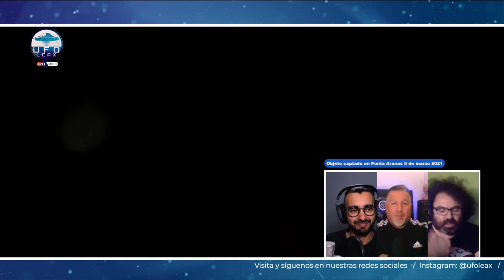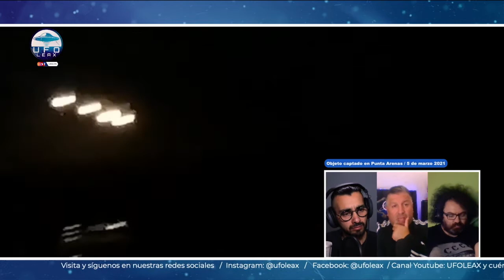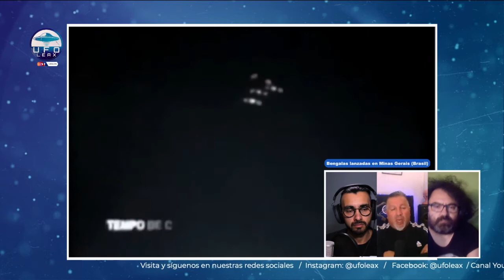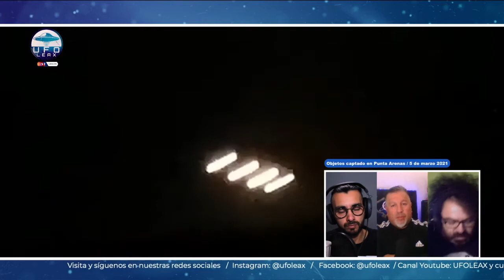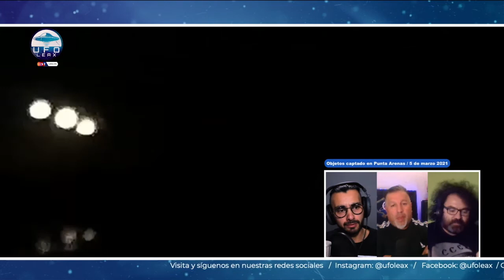UFOLEAX - En UFO Checking, analizamos objetos extraños captados en Punta Arenas el 5 de marzo 2021.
En nuestra sección UFO Checking, analizamos junto Francisco Abarzúa, Geólogo, experto en temas espaciales diversos videos de distintos testigos que captaron objetos extraños en la Bahía de San Gregorio en Punta Arenas, Chile, el pasado 5 de marzo 2021.